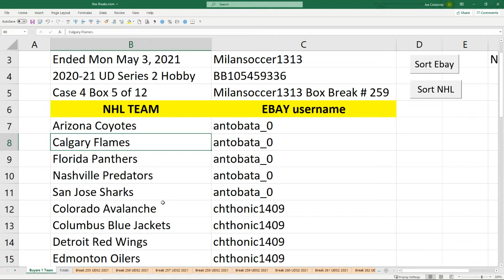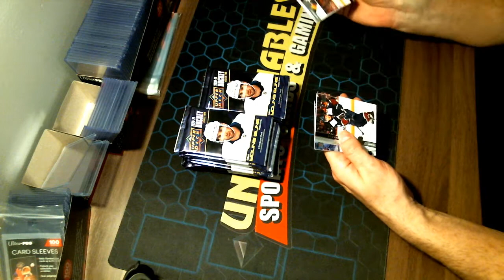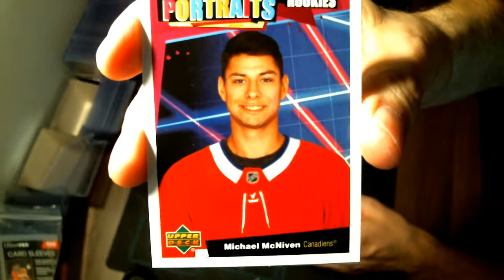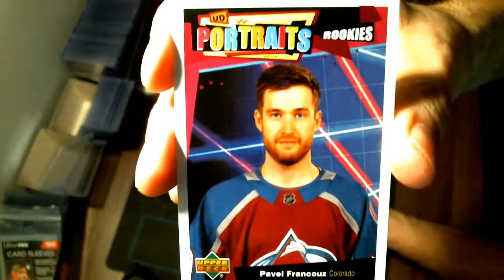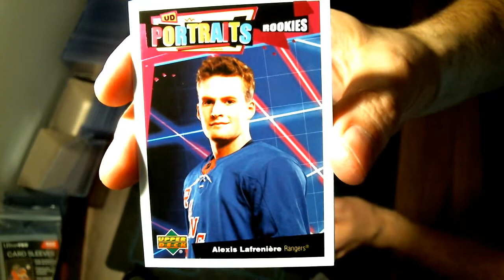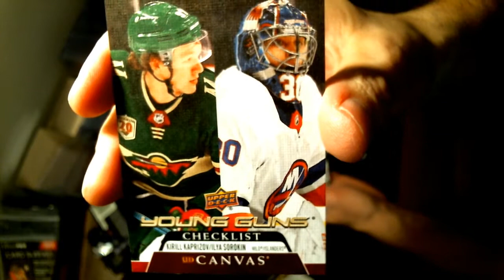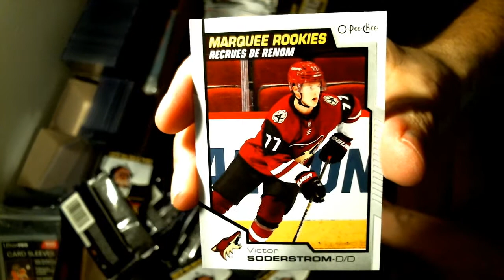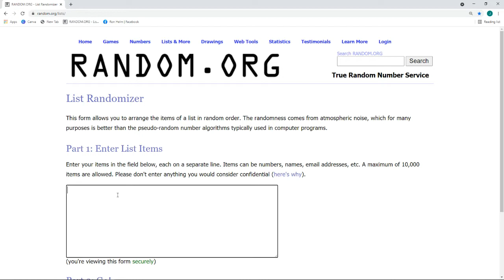Milansoccer1313 Box Break # 259 Upper Deck Series 2 Hobby. Box 5 of 12 Sealed Case #4.